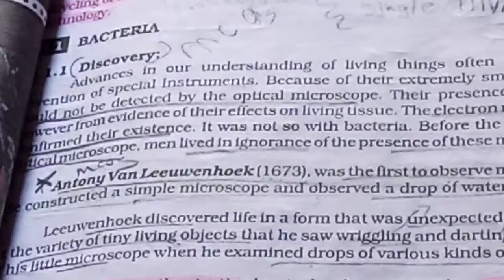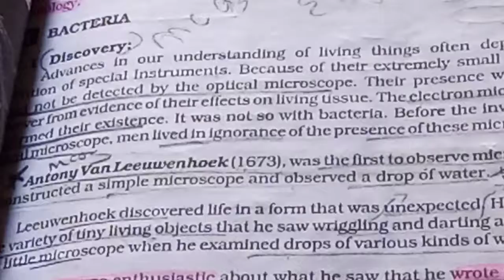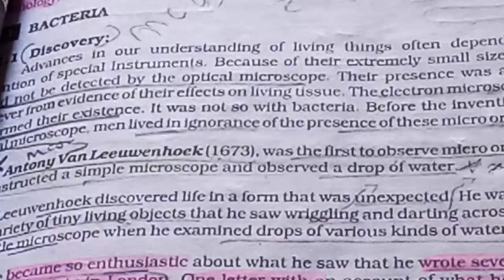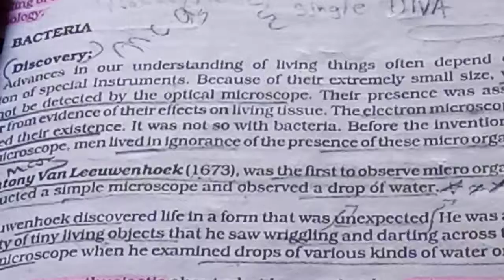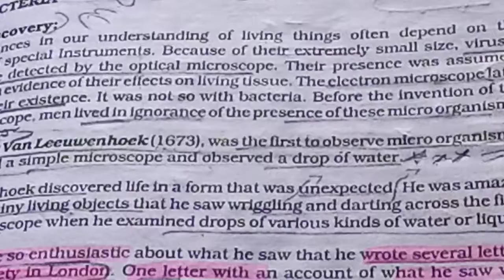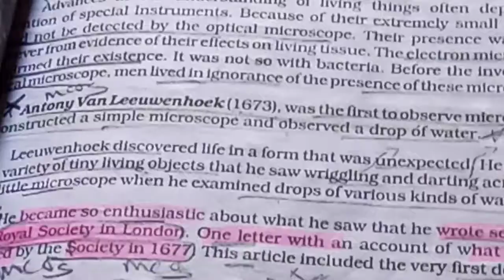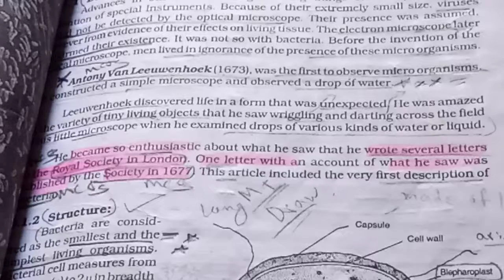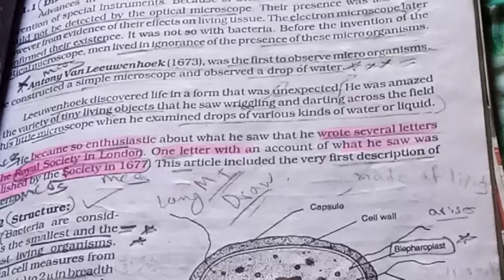"×i Biology" chapter 06: Kingdom Prokaryotae (Monera), Lec 02: BACTERIA.